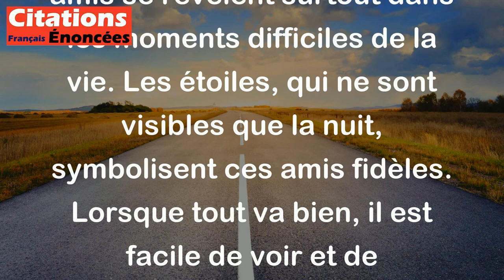Bob Marley - Les vrais amis sont comme des étoiles ; vous ne pouvez les reconnaître que lorsqu'il fa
Cette citation de Bob Marley signifie que les véritables amis se révèlent surtout dans les moments difficiles de la vie. Les étoiles, qui ne sont visibles que la nuit, symbolisent ces amis fidèles. Lorsque tout va bien, il est facile de voir et de reconnaître les gens autour de nous, mais c'est dans les moments sombres, comme les épreuves ou les échecs, que l'on réalise qui sont vraiment nos amis. Ils sont là pour nous soutenir, apporter de la lumière et de l'espoir quand les temps sont durs. En résumé, la citation souligne l'importance des amis sincères qui se montrent présents dans les moments critiques.